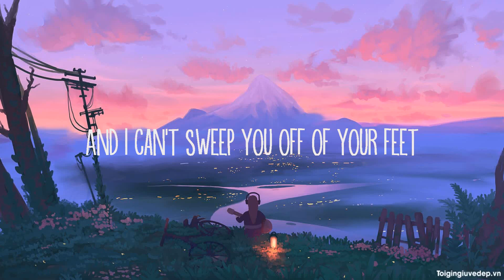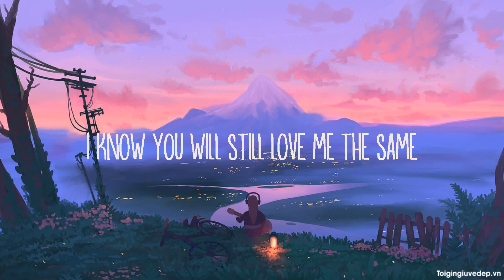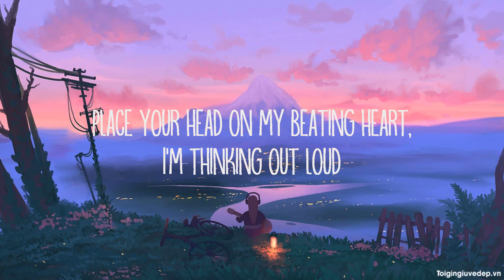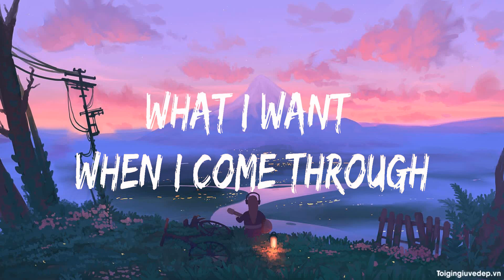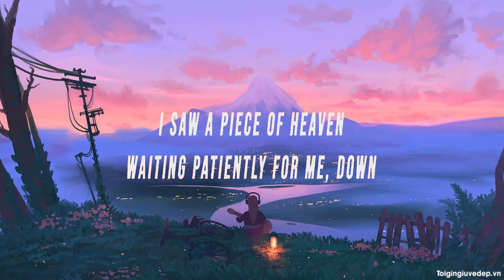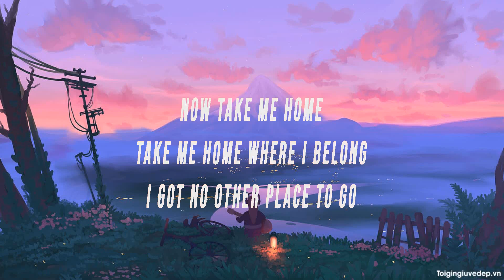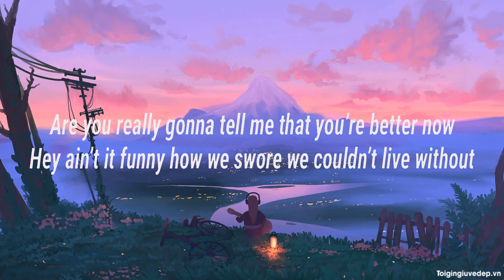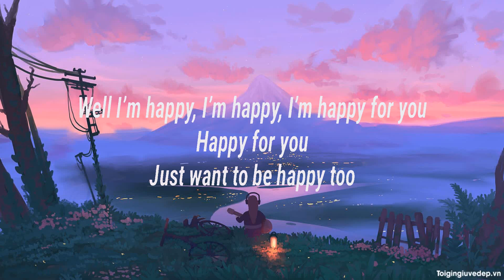Ed Sheeran ~ Thinking Out Loud # lyrics # Maroon 5 ft. Cardi B, AURORA, Lukas Graham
1. Ed Sheeran - Thinking Out Loud
2. Maroon 5 ft. Cardi B - Girls Like You
3. AURORA - Runaway
4. Lukas Graham - Happy for You